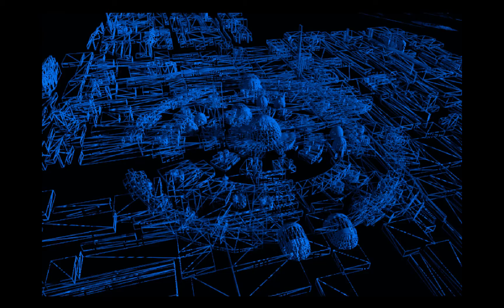Zagrajmy w "Imperium Galactica" 68: Obrona Center 11.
Jestem już bardzo blisko takiej sytuacji, w której będę mógł w każdym odcinku podbijać planetę, jednocześnie nie martwiąc się o to, że ktoś podbije moje. Będę miał wystarczająco dużo czołgów, bomb i rakiet, by móc przypuszczać stałe ataki. Od tego momentu powinno być już z górki.